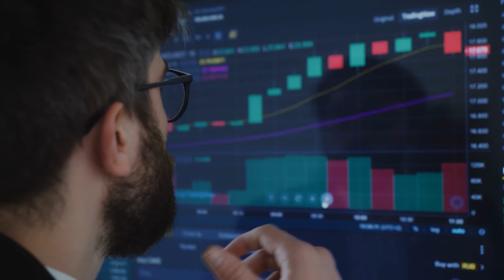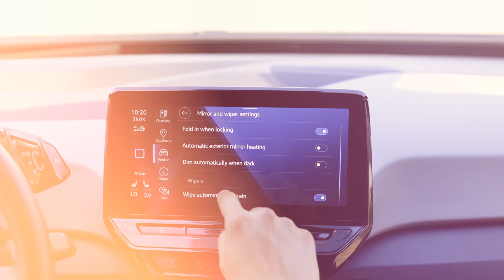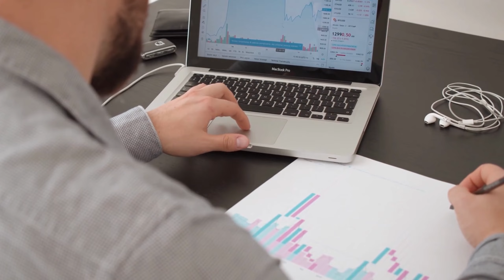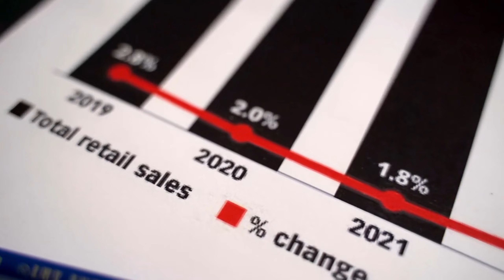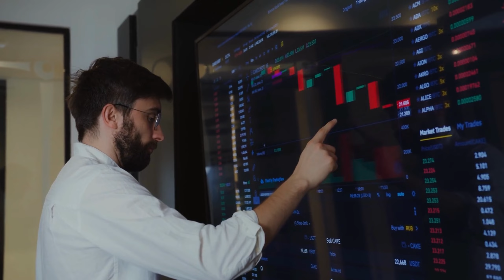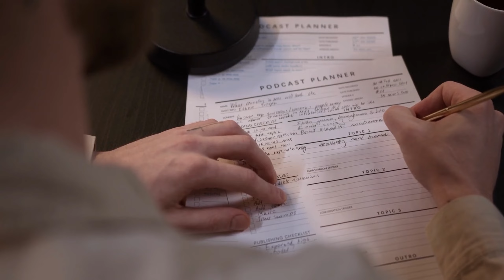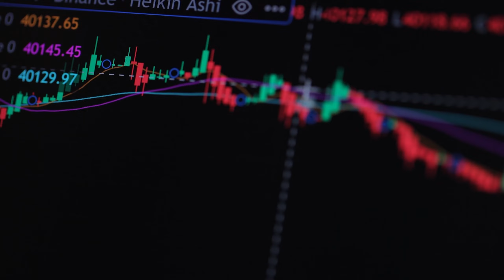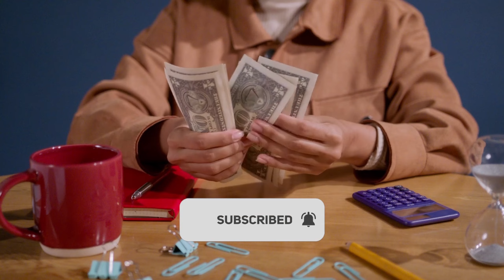This CHANGES EVERYTHING for TESLA Stock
Wall Street is finally catching up to what many retail investors have been saying for a few years - Tesla is not just a car company; it's a technological powerhouse redefining its industry. What does this mean for Tesla's stock? Morgan Stanley has just raised their price target on Tesla's stock to an impressive $400. What prompted this bullish outlook? Tesla is breaking barriers and venturing into realms beyond the automotive industry. This video paints a vivid picture of a future where Tesla dominates not just the automotive industry but the tech world at large. Uncover the technological revolution led by Tesla and grasp what the future holds for this ever-evolving company.

0:00 - Paradigm Shift
0:46 - Tesla Dojo Project
2:37 - Wall Street Wakes Up
3:31 - Baron Capital Insight
5:28 - Revolutionizing Insurance
6:03 - Morgan Stanley’s Analysis
7:19 - Why Tesla is a Buy

Our latest YouTube video showcases why Wall Street is chanting "Tesla To $400" thanks to the Dojo project. If you've watched our video, you'll understand why "Tesla To $400" is becoming a prevalent prediction due to Dojo's capabilities. "Tesla To $400" isn't just a whimsical prediction; our YouTube video dives deep into the Dojo project's game-changing potential.
Our video analysis has amplified the "Tesla To $400" forecast, spotlighting the impressive Dojo project. Wall Street's awakening to Dojo's potential, as covered in our YouTube video, gives credence to the "Tesla To $400" prediction. In our YouTube breakdown, the rationale behind the "Tesla To $400" sentiment becomes clear due to Dojo's advancements. Our recent video illustrates the reasons why "Tesla To $400" is more than just wishful thinking – it's rooted in Dojo's promise. The insights shared in our video present a compelling case for the "Tesla To $400" sentiment, focusing on Dojo's prowess. For those questioning the "Tesla To $400" prediction, our video lays out the facts about Dojo's potential. We've delved deep into the reasons behind the "Tesla To $400" projection in our YouTube analysis of the Dojo project. "Tesla To $400" isn't just a number; our video reveals it as a testament to the power of Dojo. As our video highlights, the "Tesla To $400" forecast is gaining traction with Wall Street insiders, all thanks to Dojo. As showcased in our video, Wall Street's optimism captured by "Tesla To $400" stems from the groundbreaking strides of Dojo. If you're wondering why there's a surge in the "Tesla To $400" sentiment, our video on Dojo offers comprehensive insights. As highlighted in our video, Wall Street's "Tesla To $400" anticipation is rooted in their newfound appreciation of Dojo. The evidence we present in our YouTube video makes a compelling argument for the "Tesla To $400" movement. We've captured Wall Street's growing realization in our video, making "Tesla To $400" a well-founded projection, given Dojo's prospects. Our YouTube analysis provides a deeper understanding, illuminating the reasons behind the "Tesla To $400" buzz. Anyone curious about the fervor around "Tesla To $400" should tune into our video that spotlights the brilliance of Dojo.